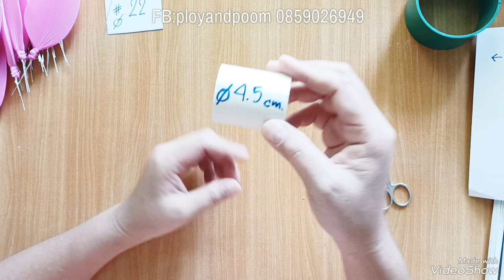EP:223 : Lotus How to make nylonflower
Nylon, pink/green
 PVC pipe size 8 cm. /4.5 cm.
 thread
 Wire No. 22 Green/Silver
 lotus pollen
 trunk wire
 flora tape
ผ้าใยบัว สีชมพู/สีเขียว
ท่อพีวีซีทขนาด 8 cm. /4.5 cm.
ด้าย
ลวดเบอร์ 22 สีเขียว/สีเงิน
เกสรดอกบัว
ลวดลำต้น
ฟลอร่าเทป